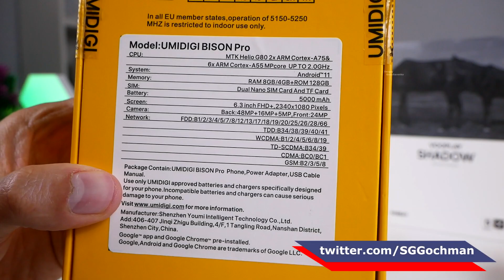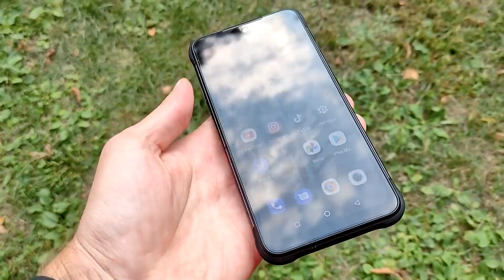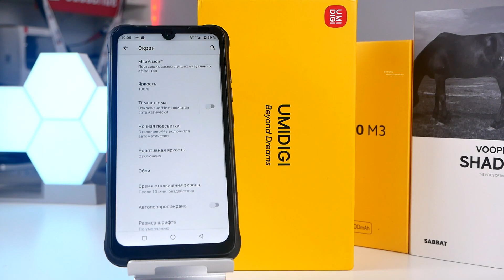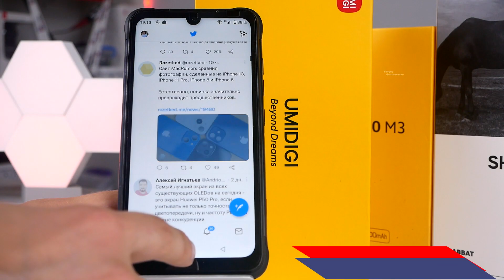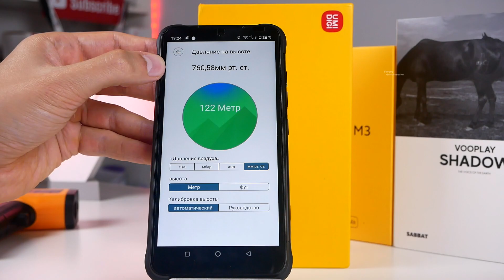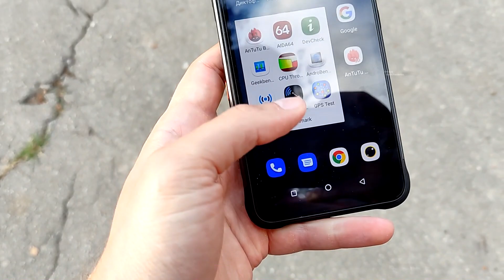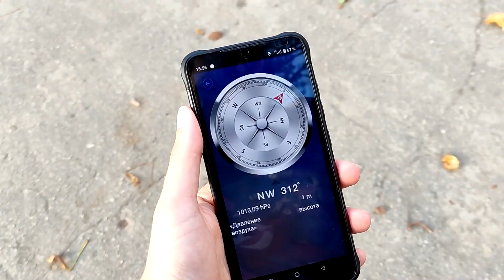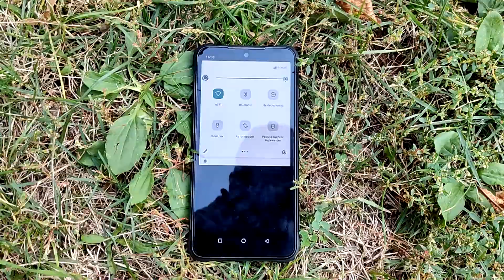Umidigi Bison Pro. Небывалые возможности в защищенном смартфоне